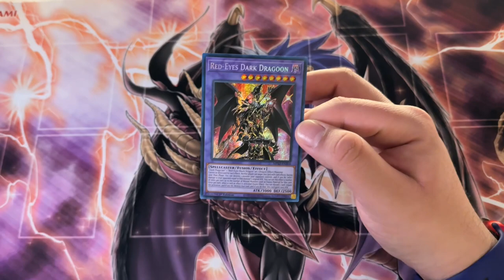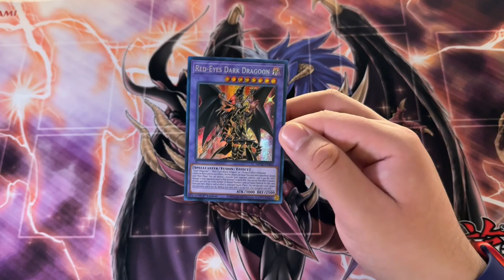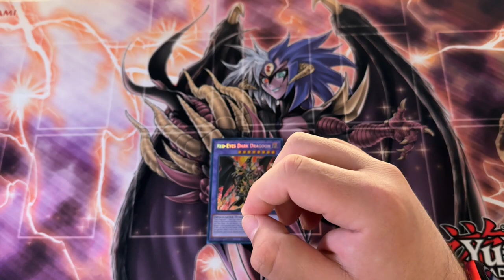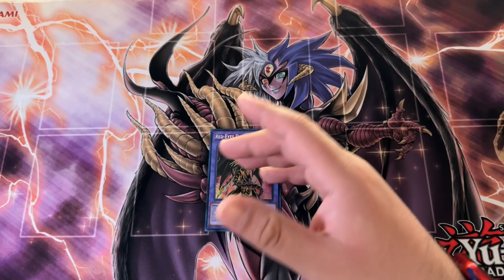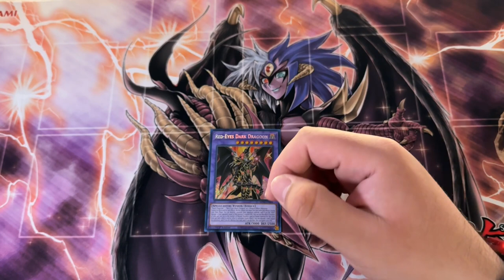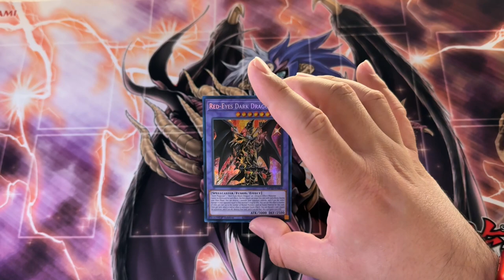800 Sub Giveaway (Thank You!!!) | 1K In Sight (Lets Go!!!)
Big personal milestone - thanks guys!
📱 𝗦𝗢𝗖𝗜𝗔𝗟 𝗠𝗘𝗗𝗜𝗔 📱
► MASTER DUEL ID (Add Me!!!): 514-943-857

0:00 Thanks and stuff
1:22 Giveaway info
2:36 Ramblings and stuff